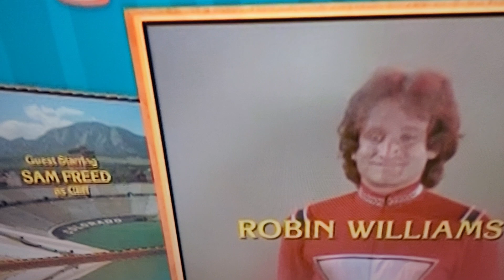Mork and Mindy mix